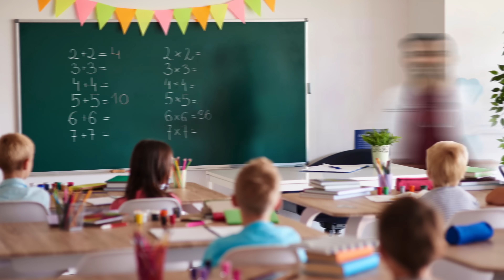What We Would Be If We Weren't Doctors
Danielle Jones - OBGYN -  @MamaDoctorJones
Rena Malik - Urology -   @RenaMalikMD
Ed Hope - Emergency -   @DrHopeSickNotes
Antonio Webb - Orthopedic Surgeon -  @antoniowebbmd
Karan Rajan - Surgery -  @DrKaran
Brian Boxler Wachler - Ophthamologist -  @DrBoxerWachler
Ben Winters - Dentist -  @Thebentist
Anthony Youn - Plastic Surgery -  @DoctorYoun
Dana Brems - Podiatry -  @FootDocDana
Ben Schmidt - GI -  @Doc_Schmidt
Dr. Siobhan Deshauer - Internist and Rheumatologist -  @ViolinMD
Alok Kanojia - Psychiatrist -  @HealthyGamerGG
Ricky Brown - Plastic Surgeon -  @doctorricky
Jake Goodman - Psychiatry -  @JakeGoodmanMD

Executive Producer: Doctor Mike
Production Director and Editor: Dan Owens
Managing Editor and Producer: Sam Bowers
Editor and Designer: Caroline Weigum
Editor: Juan Carlos Zuniga